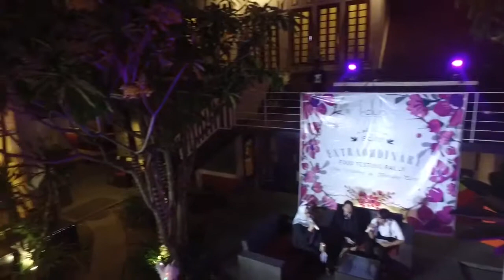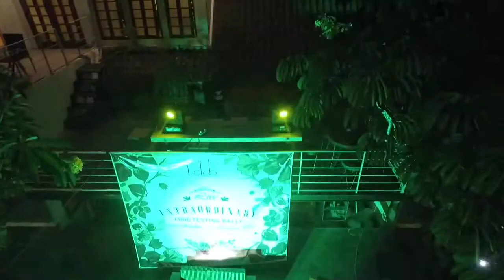Gathering Customer I Club - Live Extraordinary 24 Agustus 2016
Yang mo ultah atau wedding di I Club, bisa dengan konsep begini, asik lho. Start from 1 juta :)
Pesan tempat di 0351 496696
I Club Jiero - Jl. Bali 17 Madiun